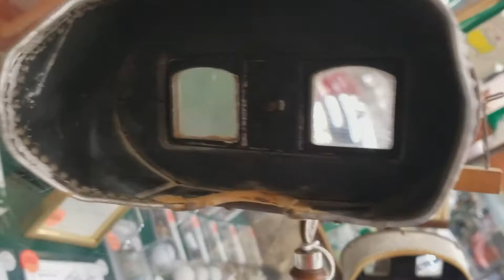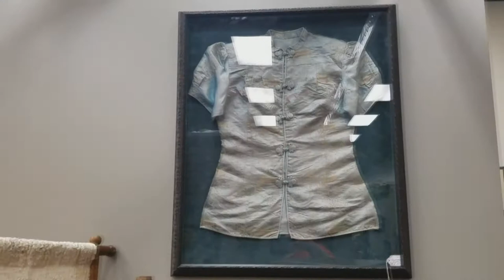Vlog Road Trip part 2